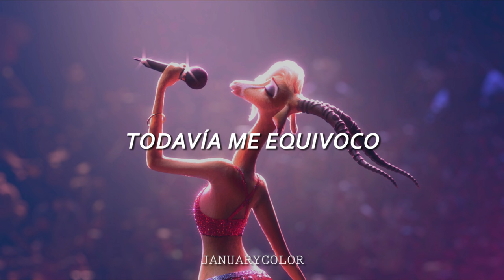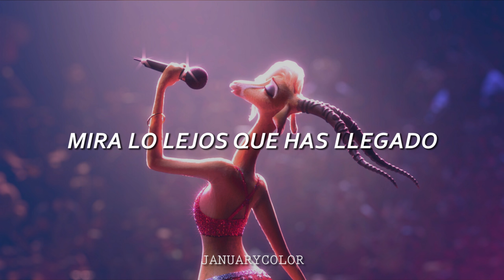Try Everything - Shakira │ Zootopia │Subtitulado al español